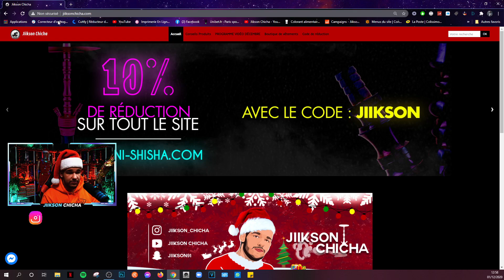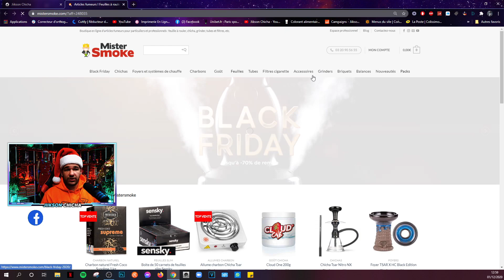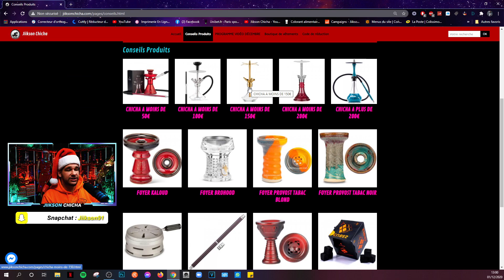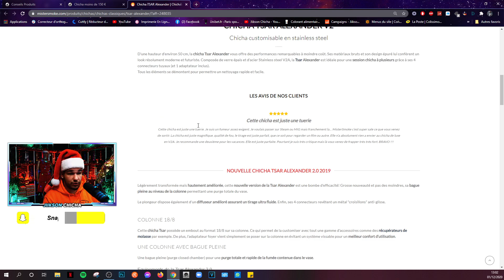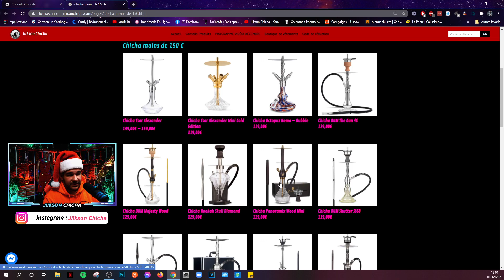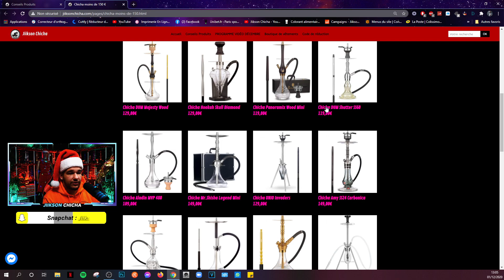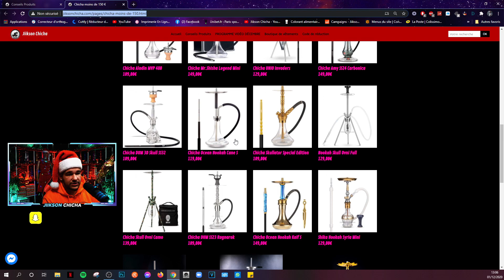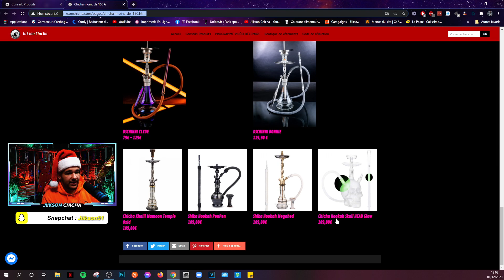TOP 10 DES CHICHAS A MOINS 150€ | 2020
► RÉDUCTION 5€ de réduction sur votre comande uber  : " cc4wjgz8ue

► RÉDUCTION 5€ de réduction sur votre comande uber eat : " eats-cc4wjgz8ue

➥ Chaîne secondaire : Jiikson